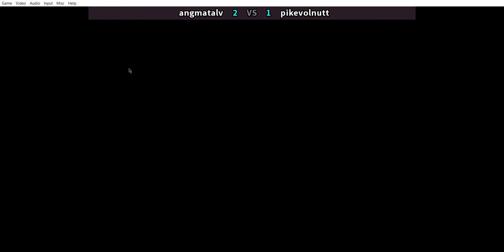I TIED FOOL